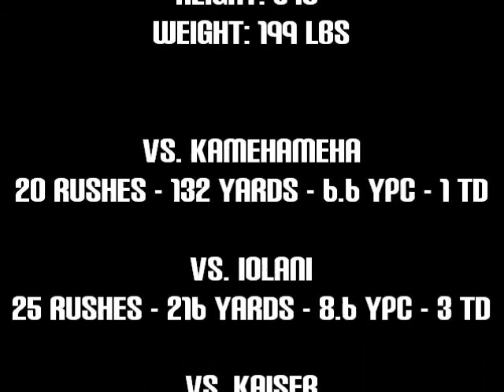Tyler Taumua Mid-Season Review 2011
Mid-Season Review : Highlights vs. Kamehameha, Iolani, Kaiser, and Castle.

Song : Flux Pavilion - I Can't Stop